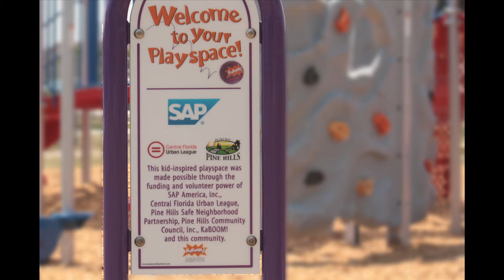SAP Employees' Choice Winner Sentinel Top !00 264's